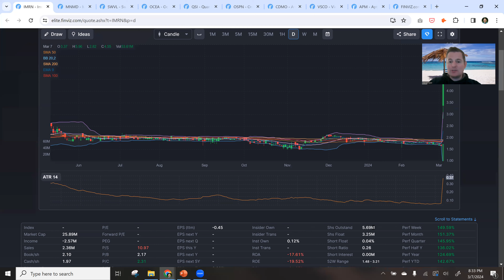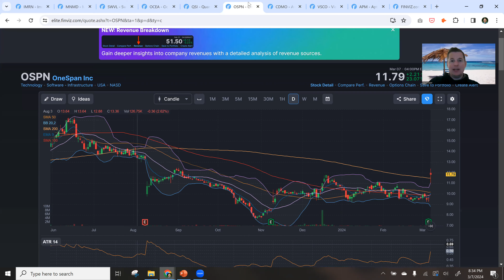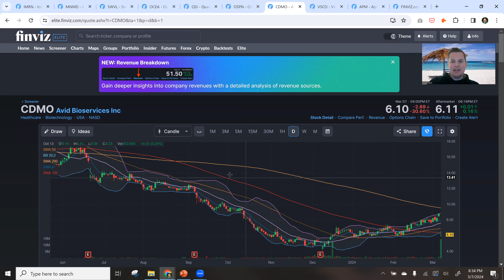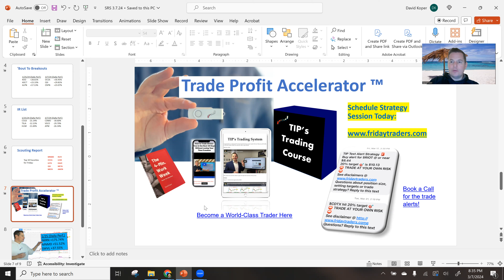IMRN +175.74% MNMD +51.52% SWVL +37.55% (Stock Recap Show 3.8.24)